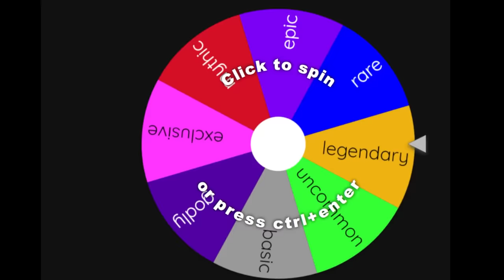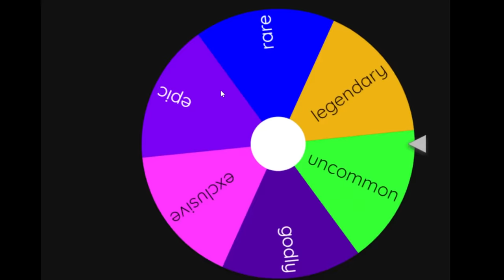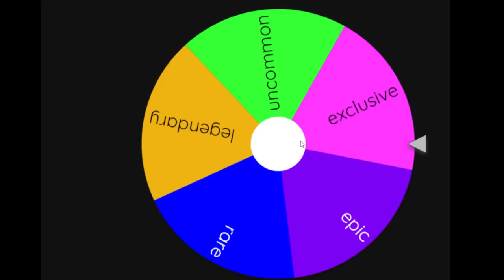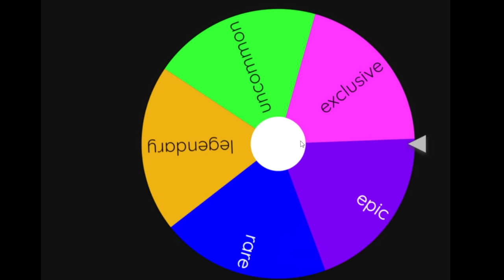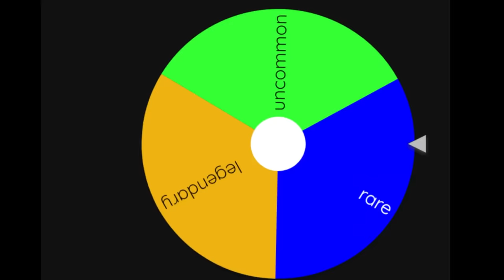RANDOM WHEEL vs HARDEST TOILET MAP... (Toilet Tower Defense)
GOD FORBID THIS IS THE HARDEST FRICKEN MAP IN THE GAME